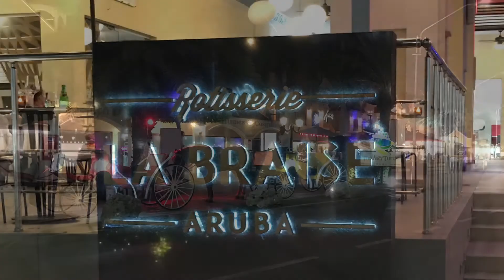Aruba 2020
Holiday in Aruba 2020 @ the Holiday Inn Resort